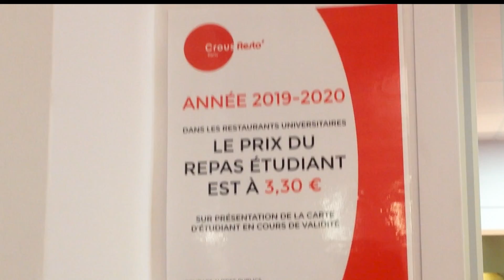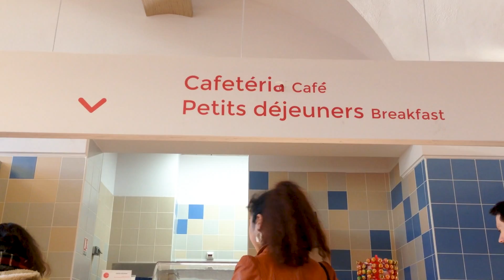CROUS RESTAURANTS - an ode to the cheapest and most copious meals in Paris France - 3 30€ in 2020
Looking to fill your belly for cheap in Paris?
Then you have to check out CROUS aka "university restaurants" if you're a student with a valid student ID.
When you visit them, you get a piece of bread, an entrée, main course and a side dish, fruit and dessert. Soda cans and other non-alcoholic drinks are 1€ for those who resist washing down their meal with water. Water fountains are accessible to all to fill up their bottles before leaving.
Some restaurants are also equipped with cafés counters where you can grab an espresso and a baked good for very cheap.

Crous Restaurants are your run of the mill university cafeterias in France. The government subsidizes and caps the meals at 3.30€ per student (at the time of filming in 2020) which is how they're able to offer such an unbeatable price for the amount of food you get.

or
Google map "CROUS RESRAURANT" to find the closest cafeteria near you.